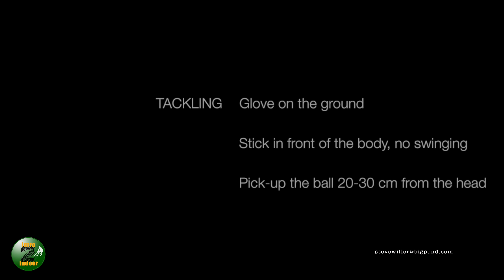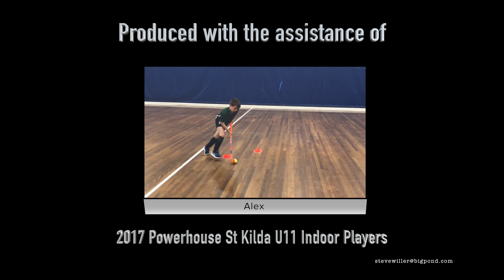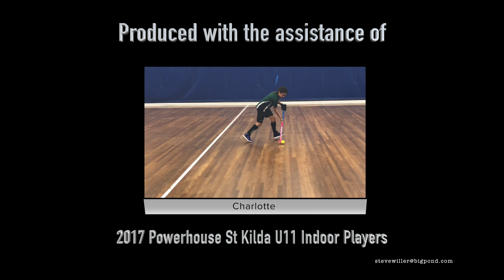Tackle Relay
Intro 2 Indoor drill - Tackling Relay
A program for players aged 10 years and under.